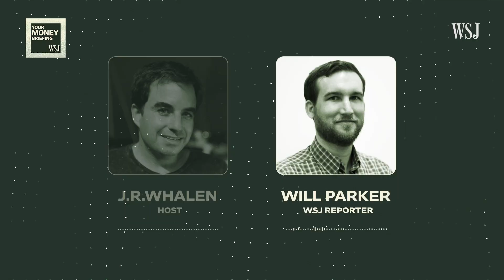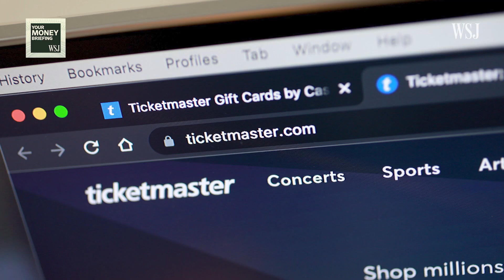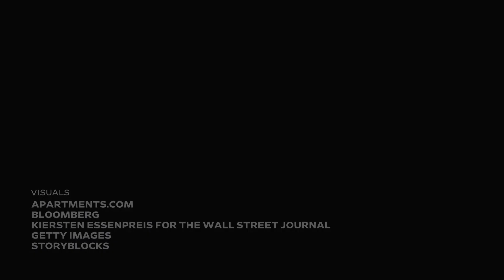Why Renters Are Facing More Fees on Top of Record-High Rent | WSJ Your Money Briefing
Many landlords are adding fees to monthly rent that they charge tenants.

WSJ reporter Will Parker joins host J.R. Whalen to discuss the reasons behind the fees and how some tenants are fighting back.

Your Money Briefing
WSJ's personal-finance podcast features the news that affects your money and what you do with it, breaking down complicated money questions from spending and saving to investing and taxes.